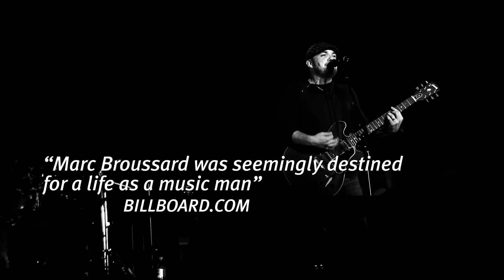Marc Broussard Full Sail 4-16- 2012.mov